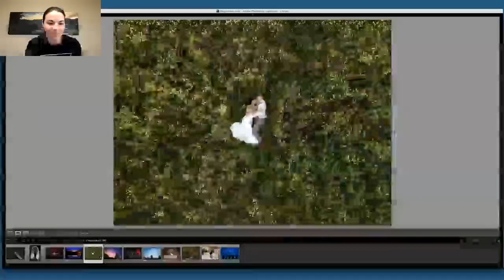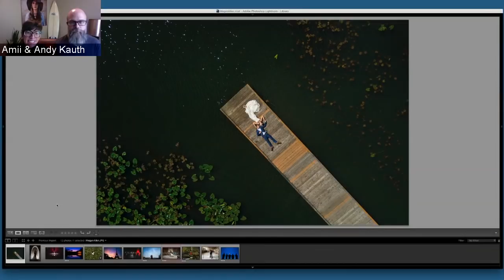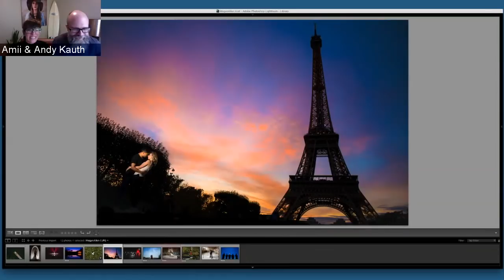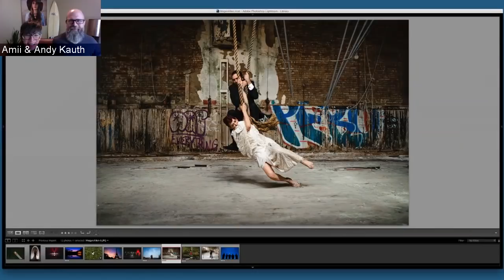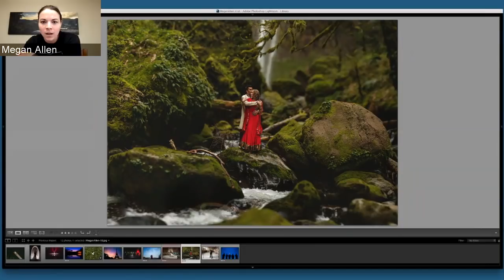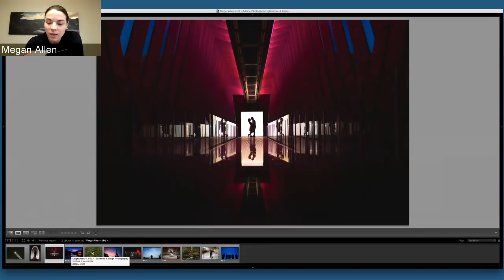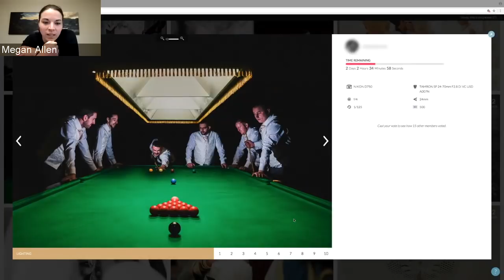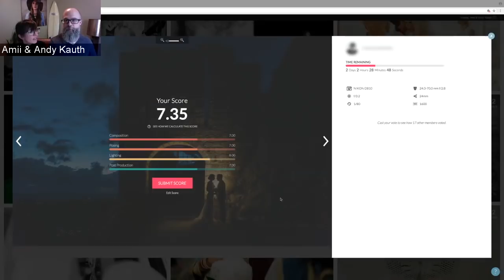5 Must-Have Pieces of Gear For Weddings | Megan Allen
Wondering what gear you should take on your next wedding to create extraordinary imagery? Join Amii & Andy Kauth as they interview SLR Lounge award-winner Megan Allen and find out what she can't shoot without on her weddings!